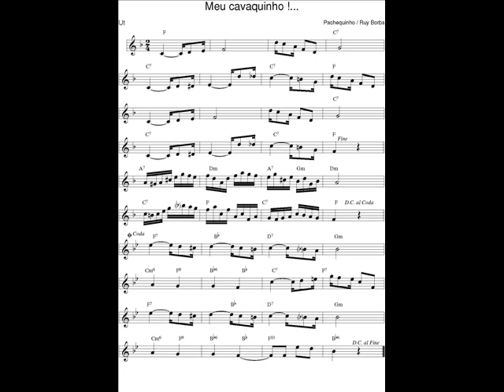DOCE DE CHORO : Meu cavaquinho (Pachequinho)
DOCE DE CHORO : Meu cavaquinho - Pachequinho (José Carlos Pacheco)

Saxophone C-Melody "Conn New Wonder - Chu Berry" 1926 + mouthpiece/bec metal alto Otto Link 7.